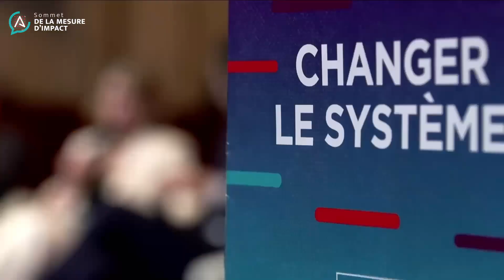SMI2024 - Conclusion : Changeons le système !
Avec l'intervention de :

- Jean-Pascal Zadi, acteur et réalisateur
- Jean-Marc Borello, Président du directoire, Groupe SOS
- Agnès Audier, Présidente de l'IMPACT TANK
- Tony Bernard, Directeur Général, IMPACT TANK
- Emilie Kovacs, Rédactrice en chef, The Good